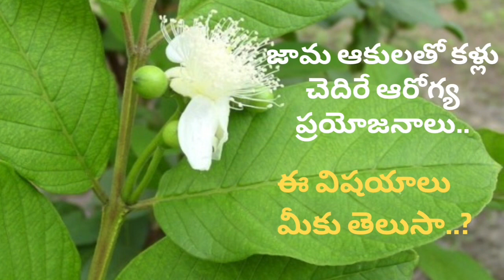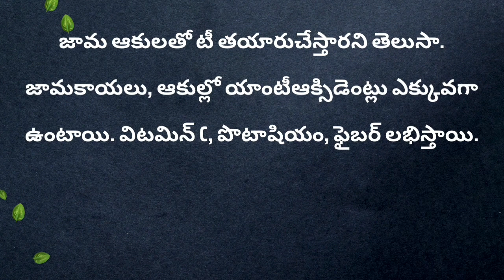జామ పళ్ళు కాదు ఆకులతో కూడా ప్రయోజనాలు అవి ఎదో తెలుసుకుందామా?